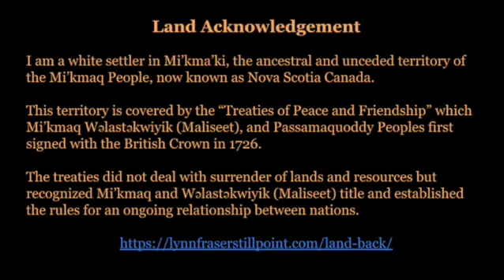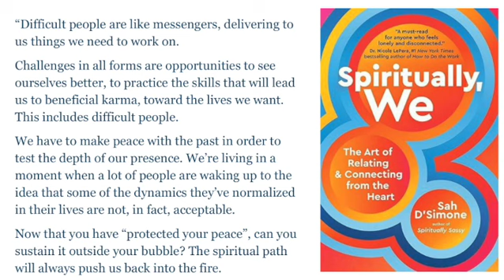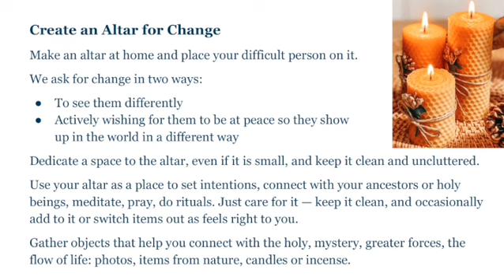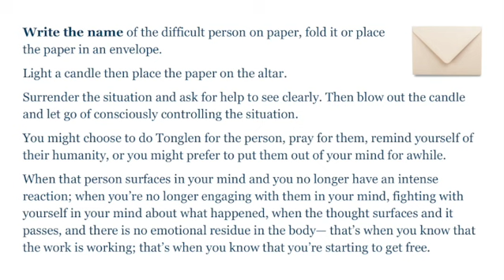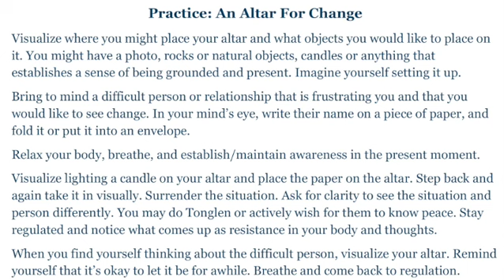An Altar For Change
“Difficult people are like messengers, delivering to us things we need to work on.

Challenges in all forms are opportunities to see ourselves better, to practice the skills that will lead us to beneficial karma, toward the lives we want. This includes difficult people.

We have to make peace with the past in order to test the depth of our presence. We’re living in a moment when a lot of people are waking up to the idea that some of the dynamics they’ve normalized in their lives are not, in fact, acceptable. While we might need to take a break for self-care and perspective, resisting or avoiding difficult people isn’t going to lead us to freedom.

Now that you have “protected your peace”, can you sustain it outside your bubble? The spiritual path will always push us back into the fire.”

We continue to work with Sah D’Simone’s upcoming book Spiritually, We: The Art of Relating and Connecting From the Heart. For the next several weeks we are working with the principles and practices outlined in these quotes by Sah in Spiritually, We.